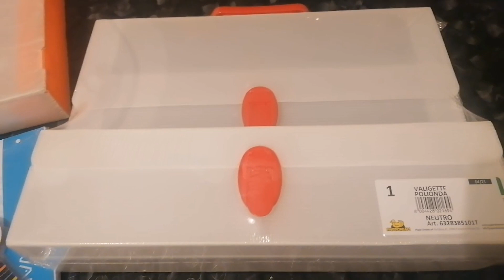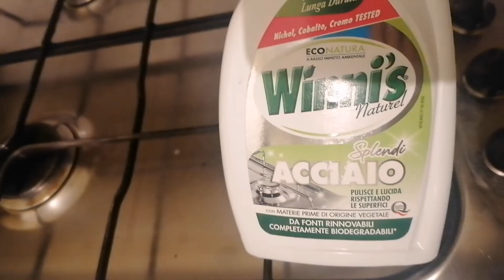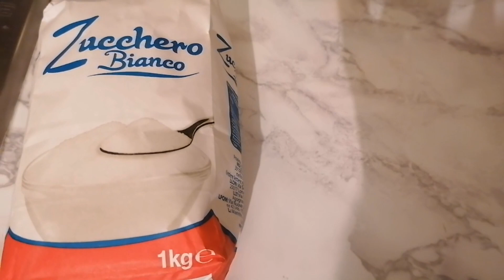Quick and Easy Recipe /ریوڑی بنانے کا طریقہ /Rewari Recipe /@Delicious Recipes and vlogs /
Aslamo o alaikum wiwers
Aj me ap k lay lai hun quick and easy recipe.
Yummy and testy recipe |Rewari recipe |till wali Rewari recipe |winter special recipe |yummy and tasty recipe |toffee recipe |dasi recipe
Recipe in urdu hindi